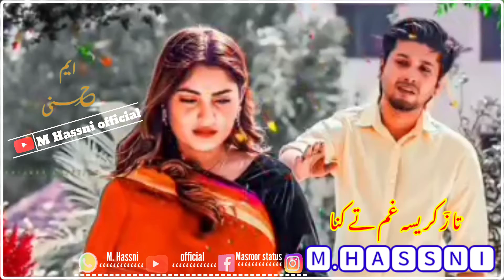parwane cawa alaw kana alim masroor new status watsapp m hassni official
m hassni official